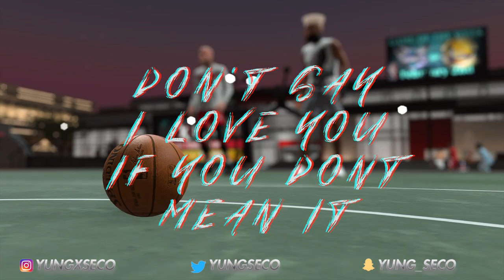How to get HOES NO CAP! | Bro Talk Ep 2